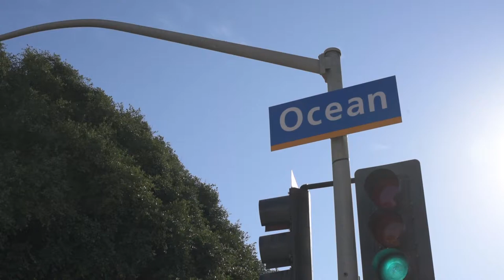Royalty Free - Santa Monica Ocean Ave Street Sign - Free Stock Footage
This royalty free clip is FREE to use in any and all projects, commercial or otherwise. That's right, take it and use it however you like. 100% free.

To download the source clip and other 100% free stock video clips, please visit tinystockblog.com.